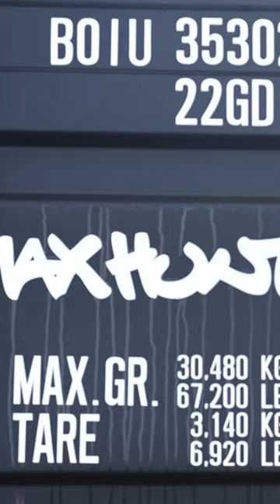Max Hunt´s kleinste Werkstatt! 🛠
Max Hunt baut aus einem 20ft Container die kleinste Werkstatt!